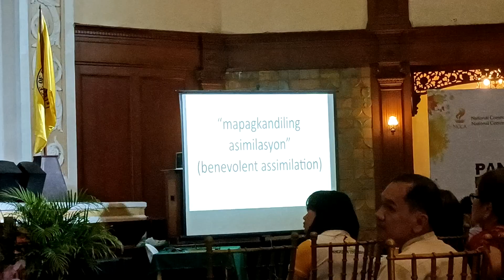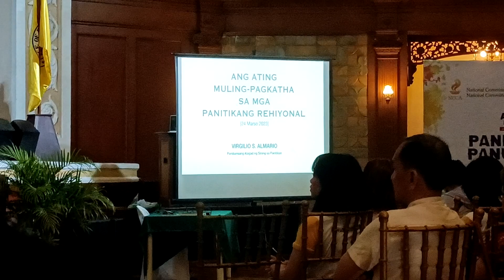G. ALMARIO NAGING PANAUHING TAGAPAGSALITA SA PANITIKAN NG PANUMDUMAN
Isang prebelihiyo Ang mapasama sa ganitong tatlong araw na seminar Ng Panitikan at Panumduman na ginanap sa pamosong Sison Auditorium, Lingayen, Pangasinan.